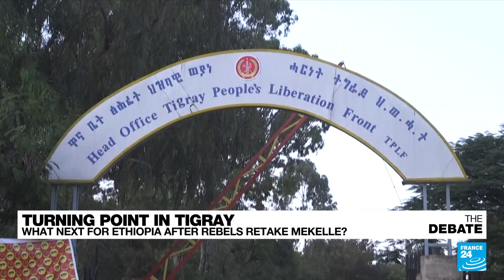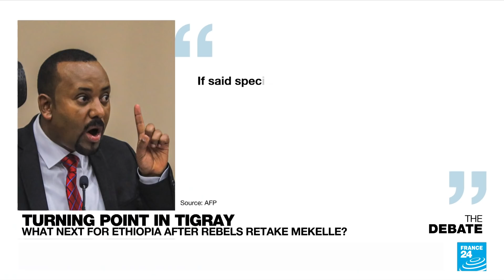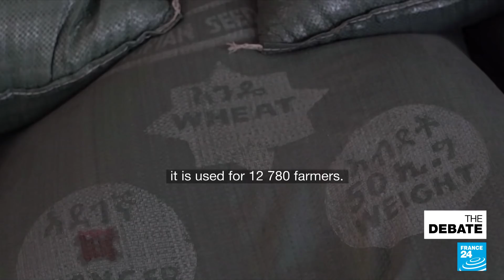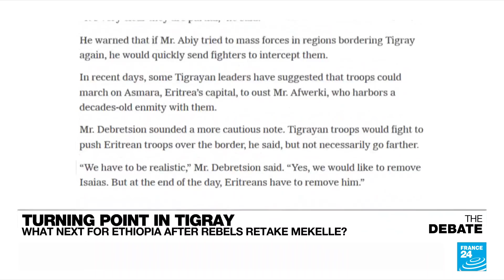Turning point in Tigray: What next for Ethiopia after rebels retake Mekelle?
A ceasefire on whose terms? The leadership in Ethiopia's rebel region of Tigray setting terms for a truce in reply to what government forces billed as a unilateral cessation of hostilities and what aid groups worry may in fact be a siege with aid blocked and Internet cut for the restive region. 1.7 million displaced now face a food crisis, up to 400-thousand the potential of famine.